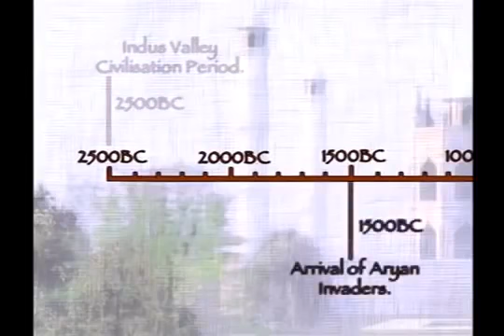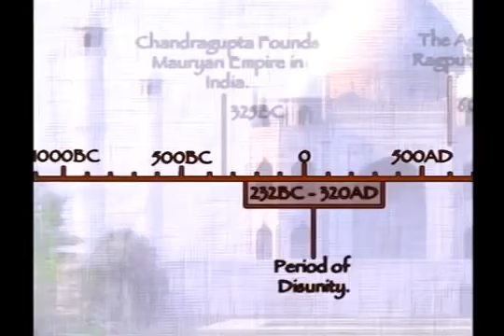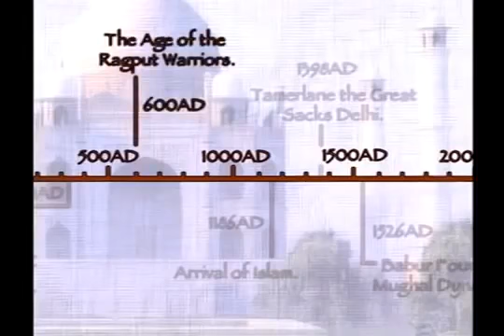Lost Treasures of the Ancient India - Documentary